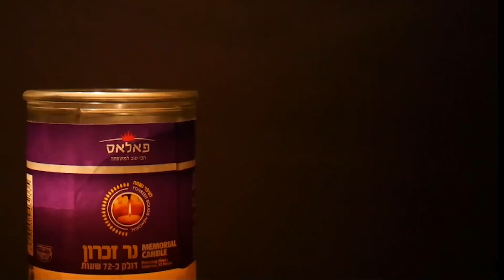Недельная глава "Шмот" - рав Цви Патлас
פרשת שמות - הרב צבי פטלס

17/01/2020

Для вознесения души
Давида Дуброва, сына Льва и Цили

!Шабат шалом
שבת שלום!